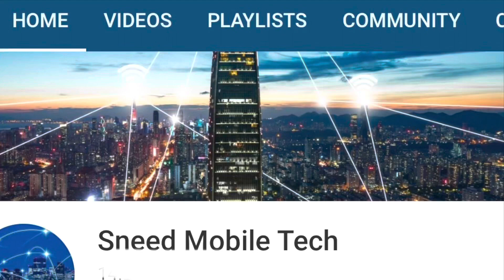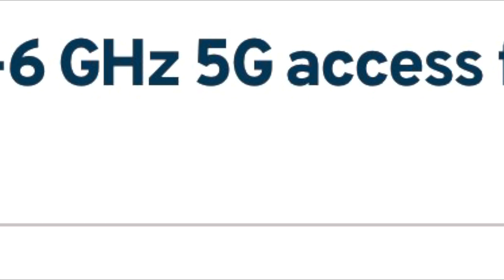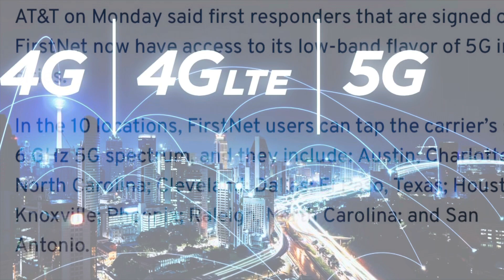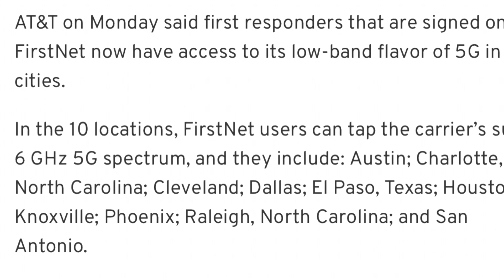FirstNet by AT&T now has full 5G access. First markets launched & more mmWave markets coming!